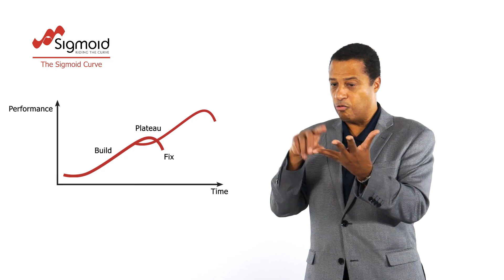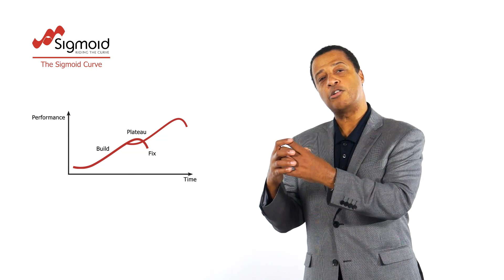Organizational Learning Tool: The Sigmoid Curve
In business, or life, It's easier to make the case for change during a crisis.  It's much more challenging to make the case for change during a growth period.  But that's the challenge of leadership and the sigmoid curve is a tool that helps leaders make the case for change.